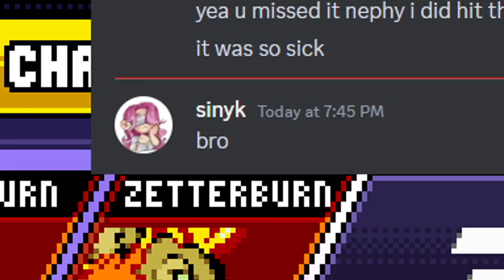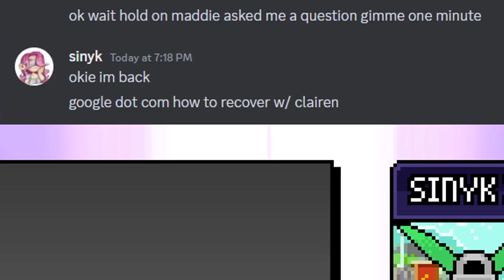This Trans Moth Has An EXPLOSIVE Personality [Rivals]